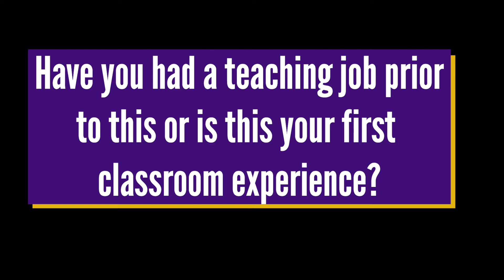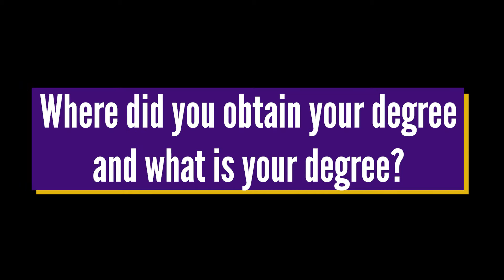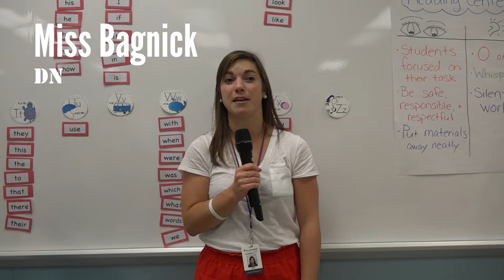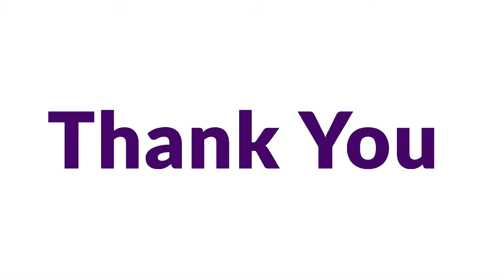PSD New Teachers 2019